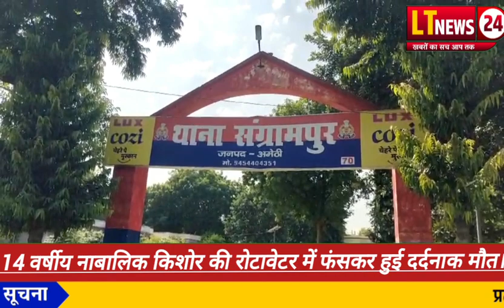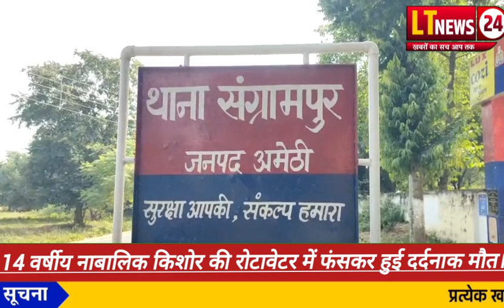अमेठी के इस गांव में हुई बड़ी घटना!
latestnews upnews अमेठी amethi news latest बीजेपी बीजेपी_उत्तर_प्रदेश bjp अमेठी के इस गांव में हुई बड़ी घटना!